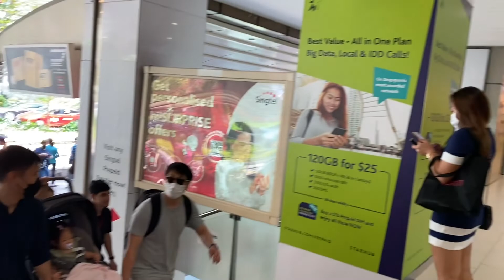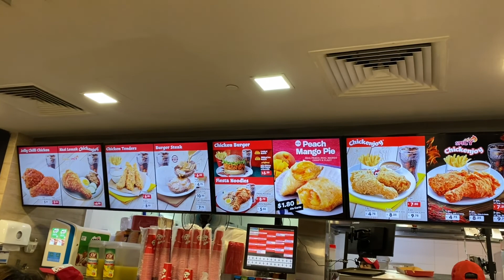Singapore Travel Series |Ep10- Jollibee at Lucky Plaza